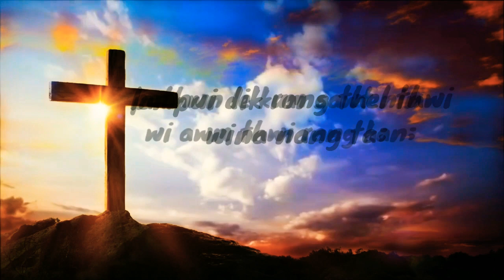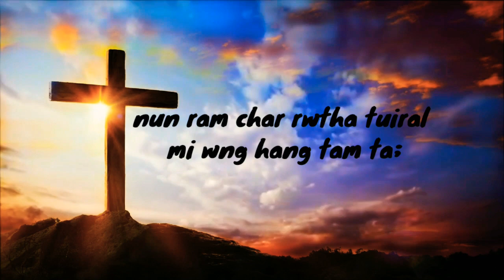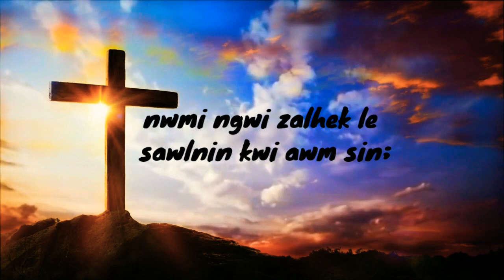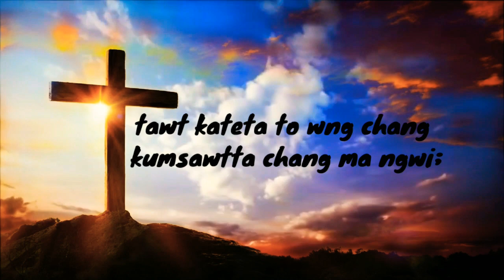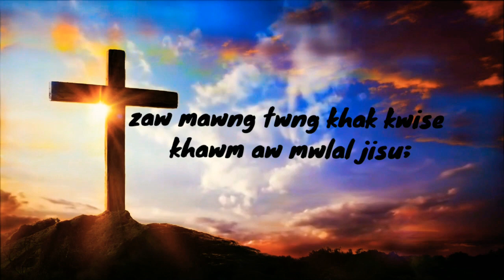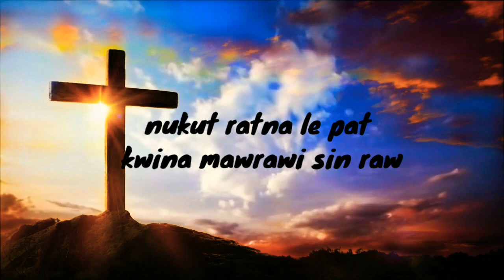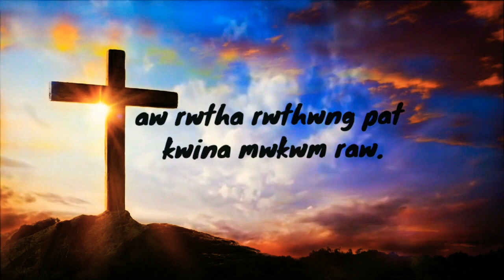molsom gospel lyrics song!rwswlna lawn lampui! molsom gospel lyrics song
rwswlna lawn lampui.
molsom gospel lyrics song
sangthari molsom